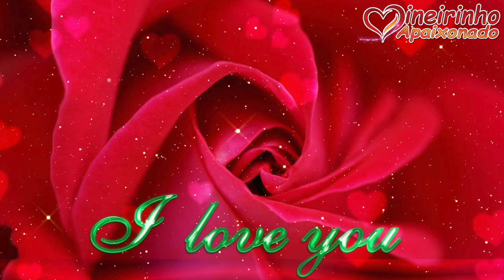Se O Tempo Parasse Cada Vez Que Penso Em Você, Ainda Estaríamos No Dia Em Que Te Conheci 💌